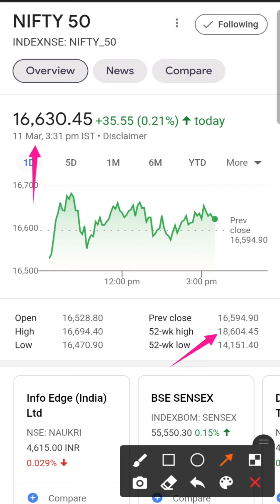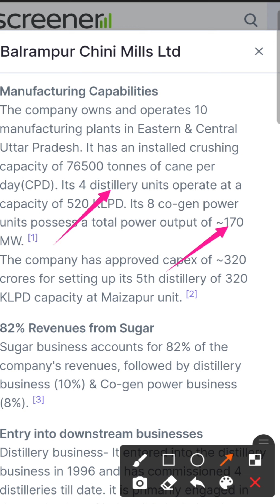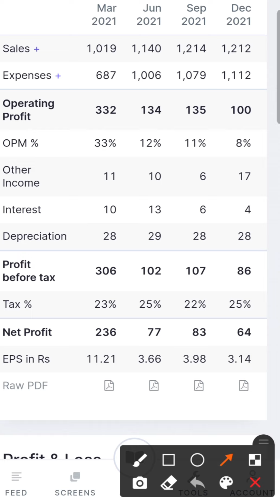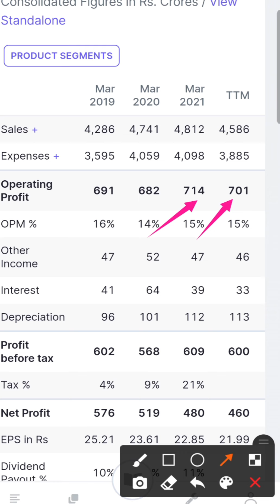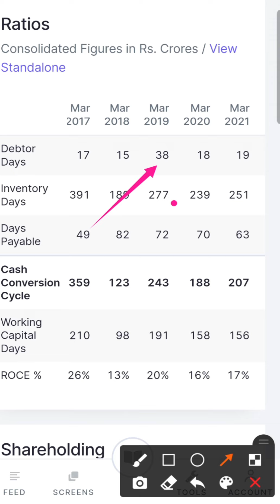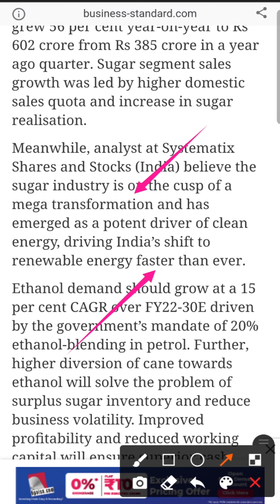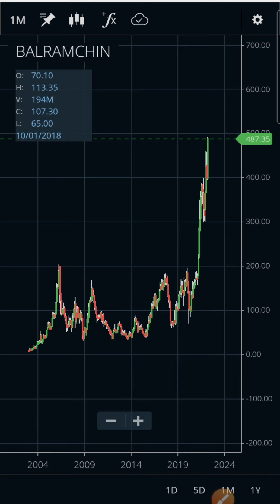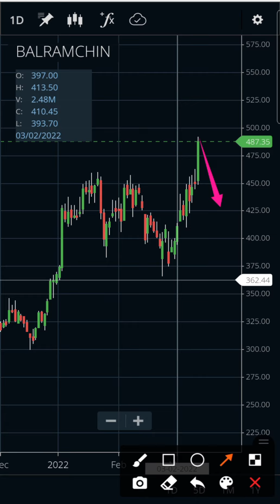Balrampur chini share price target | Balrampur chini share analysis | Balrampur chini latest news